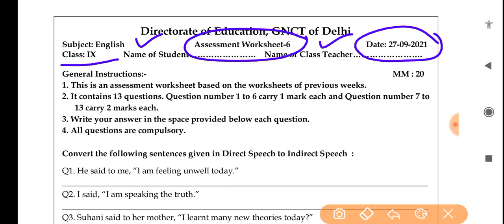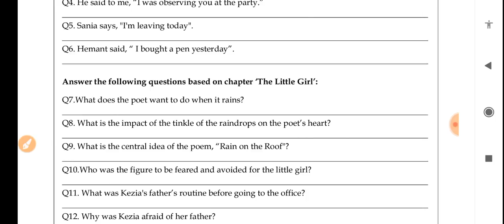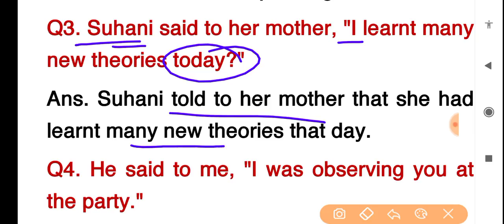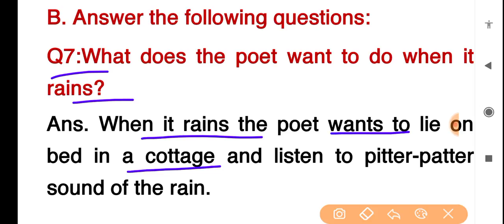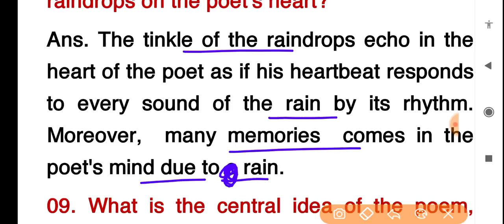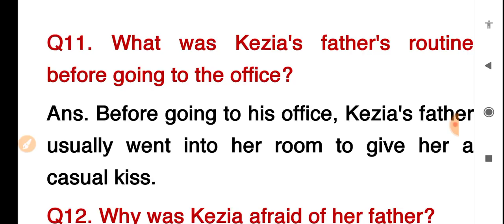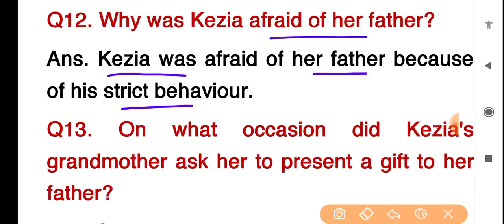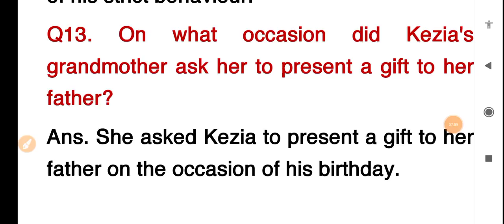Class 9 English assessment (27/9/21)worksheet 6 worksheet 6 English assessment class 9/English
# EnglishassessmentWorksheet6class9
class9 EnglishassessmentWorksheet6
class9worksheet Englishassessment